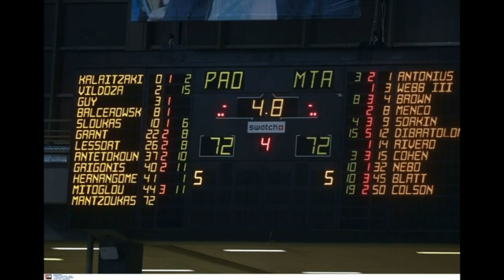Μοιραίος ο Σλούκας